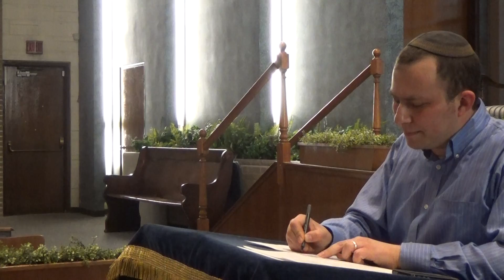Common Kashrut Conundrums: Selected Topics in Hilkhot Kashrut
Taught by Rabbi David Wolkenfeld on May 27, 2015.